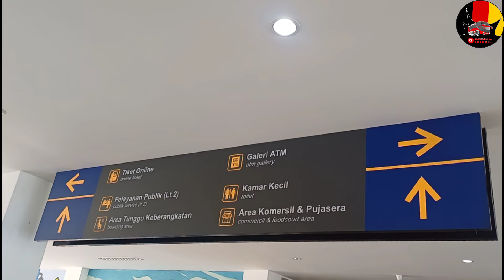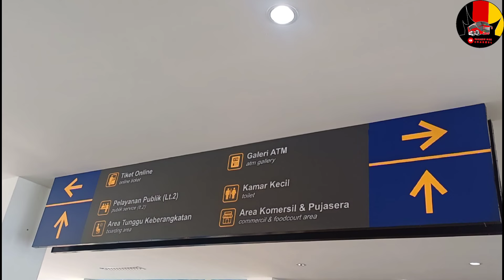jauh jauh dari pasaman 2 orang penumpang sampai rela nginap di terminal demi naik bus ini